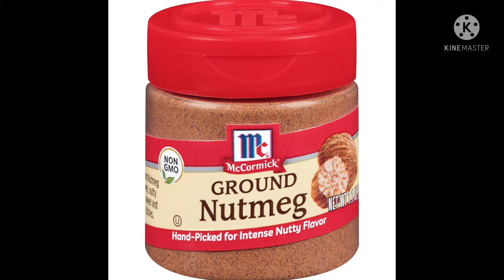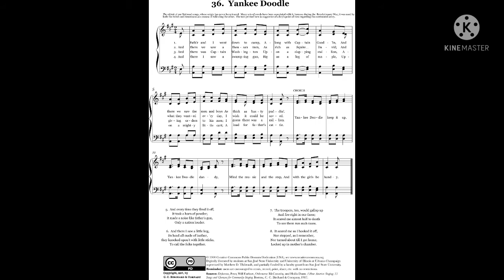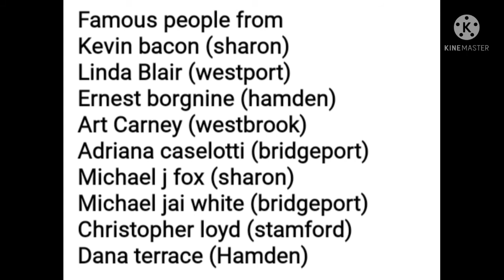Connecticut - State Explained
The nutmeg state is 5th